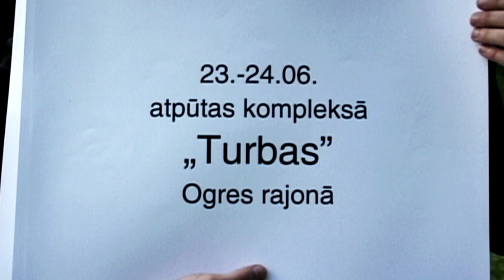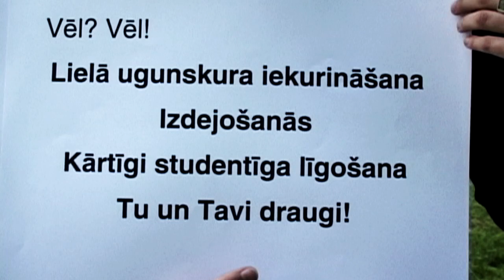Studentlife Līgo 2010: Ko darīt, ja Jāņu rītā nav rasas?